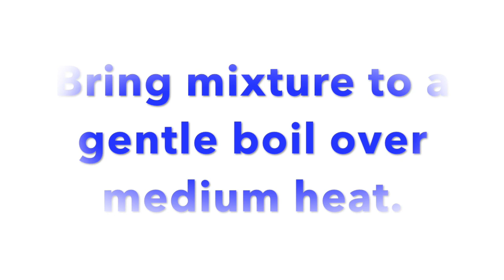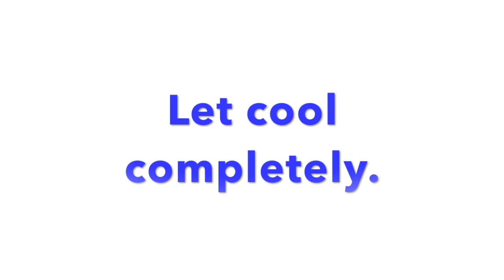Blueberry Sauce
I made this blueberry sauce to fill some cupcakes, but this sauce can be used on anything like pancakes. It's not only really quick and easy to make, but also very delicious. I really hope you enjoy this sauce and like it as much as I did.

Ingredients:
2 TBSP Granulated Sugar
1 tsp Cornstarch
1 1/2 c Fresh Blueberries
1/4 c Water

Directions:
Whisk together sugar and cornstarch in medium saucepan.
Mix in blueberries and water.
Bring mixture to gentle boil over medium heat. Stir frequently.
Reduce heat and simmer for 3 minutes, stirring frequently.
Pour mixture into blender or food processor and blend.
Let cool completely before serving.

For custom made cupcake toppers and favor bags check out my Etsy shop